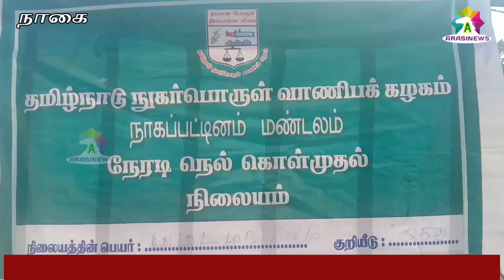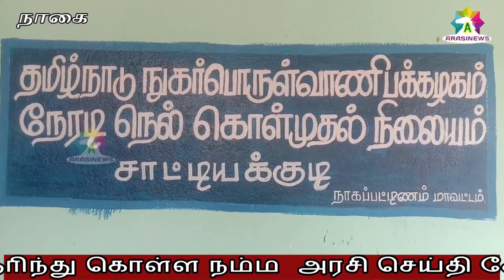நெல் ஈரப்பதம் குறித்து நேரில் ஆய்வு..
மத்திய உணவு மற்றும் தரக்கட்டுப்பாடு அதிகாரிகள்